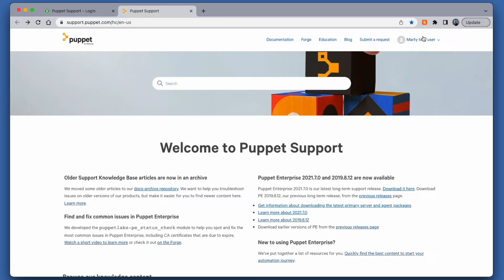Sending large files to Puppet Support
Need to send some files to Puppet Support? Use our internally hosted file transfer solution.